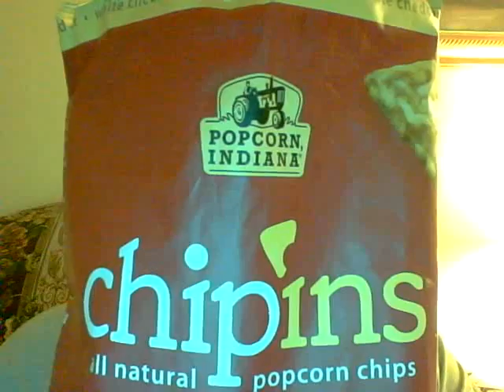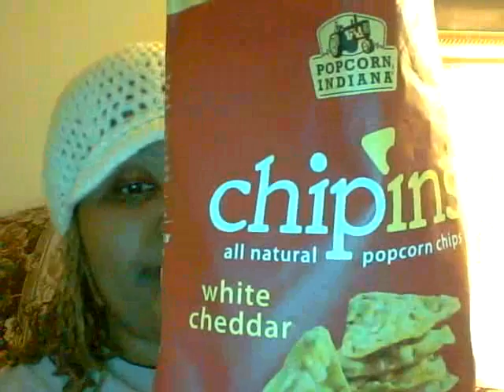Chipins Popcorn Chips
These chips are AAAAAAMMMMMAAAAZING!!! If you love popcorn, try these!!